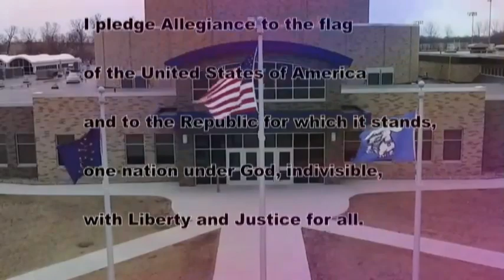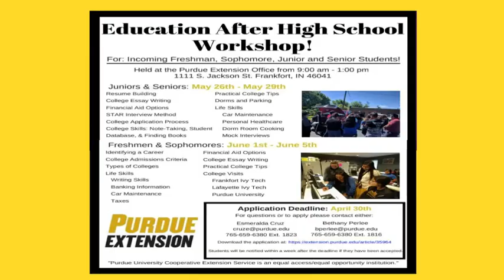HDTV News 1/31/20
ON GOD